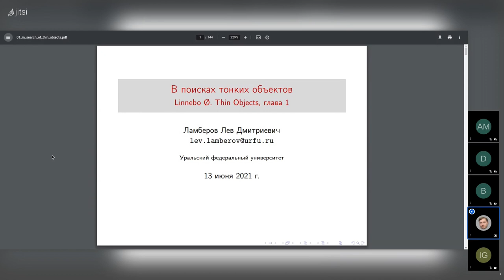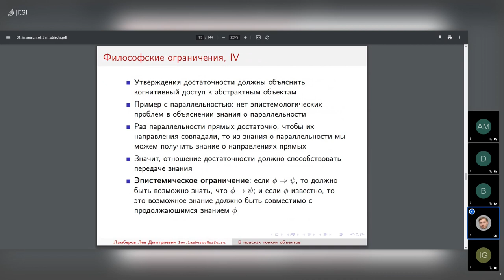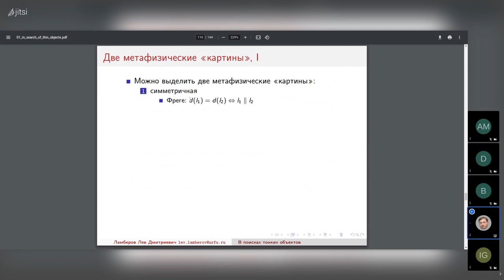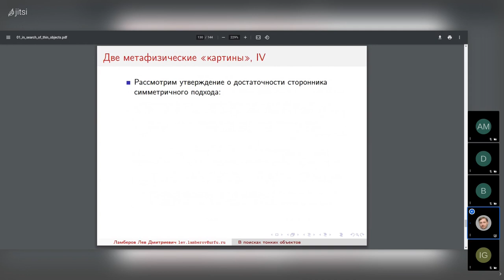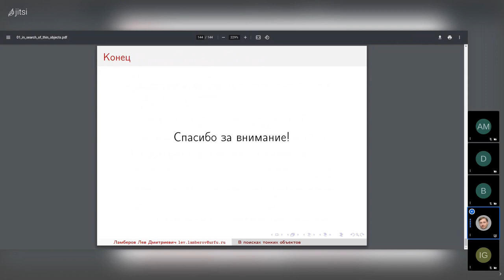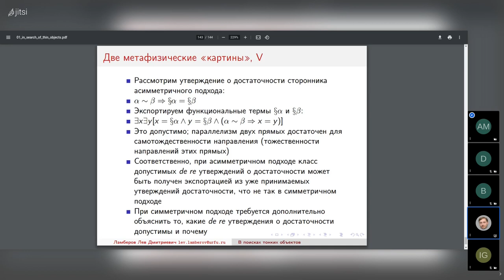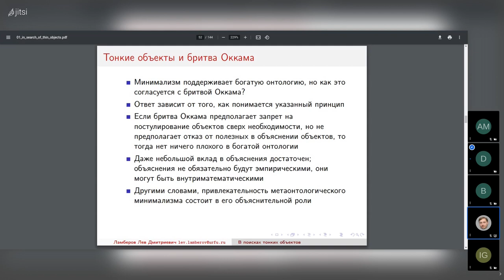20210613: Лев Ламберов о 1 главе книги Э. Линнебо "Тонкие объекты"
Выступление Льва Ламберова о первой главе книги Э. Линнебо "Тонкие объекты" (Linnebo Ø. Thin Objects) на заседании кружка аналитической философии 13 июня 2021 г.